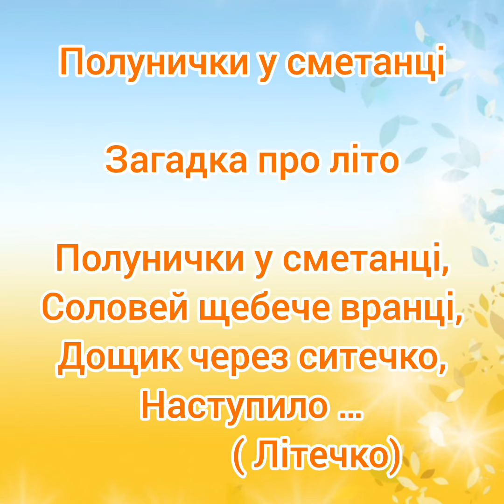"Полунички у сметанці". Вивчення вірша- загадки про літо для дітей. Мнемотехніка.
Полунички у сметанці

Загадка про літо

Полунички у сметанці,
Соловей щебече вранці,
Дощик через ситечко,
Наступило …

Відповідь на загадку: Літечко